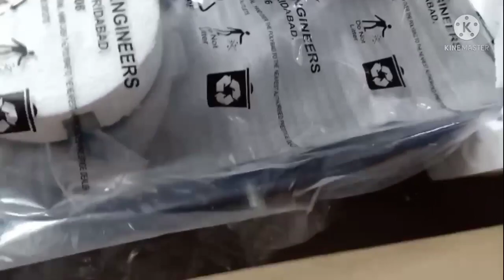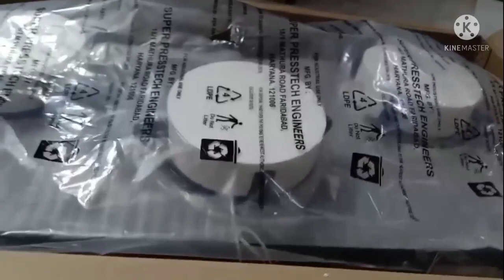|| Rannaghor er jonno kichu jinish kinlam ||